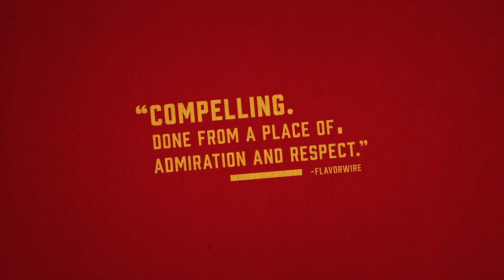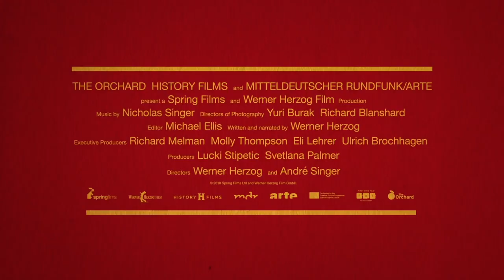Upoznati Gorbačova - Trejler | BELDOCS 2019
Upoznati Gorbačova (VB/SAD/Nemačka, 2018.); 90'

Ovo je je prvi put da se Herzog tako direktno usredsređuje na jednog političara, iako ni malo ne prikriva svoje divljenje prema sada već 87-godišnjem državniku i dobitniku Nobelove nagrade za mir. Isto tako, ovo je za Mihaila Gorbačova prvi put da je ikada dozvolio da ga ispituje umetnik koji otvoreno traži da čuje nešto drugo u odnosu na ono što bi profesionalni novinari želeli da izvuku iz njega. U svom najnovijem dokumentarcu, Herzog prati značajne etape političke i lične karijere Gorbačova u novoj potrazi za ekstatičnim trenucima iza činjeničnih istina.

Režiser: Werner Herzog, Andre Singer
Producent: Lucki Stipetic, Svetlana Palmer
Kamera: Yuri Burak
Montaža: Michael Ellis

Festivali: Toronto 2018, Telluride 2018; DOK Leipzig 2018; Ji.hlava IDFF 2018

Projekcije:
14.05 / 20.00 / Dom omladine Beograda